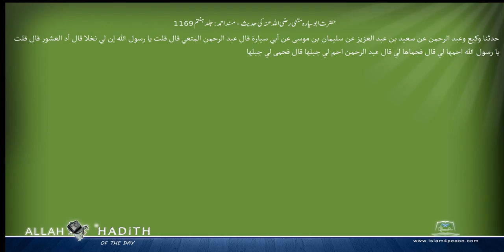حضرت ابوسیارہ متعی رضی اللہ عنہ کی حدیث مسند احمد Musnad Ahmad Islam4Peace com